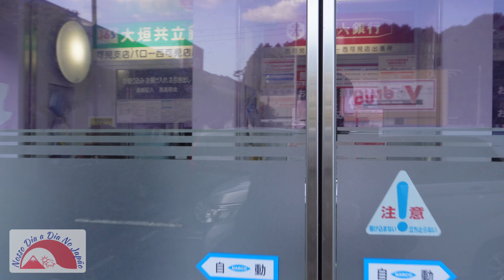BAIRRO TRANQUILO DO JAPÃO - POSTE NA RUA DO JAPÃO - BATE PAPO - 28/01/2022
Caminhando por um bairro tranquilo no interior do Japão.
Enquanto caminho pelas ruas de Kani, vamos aproveitar pra bater um papinho.
Você já viu poste estar posicionado na rua, onde um carro pode acabar colidindo caso não tome cuidado?
Pois é, tem muito aqui no Japão.😬